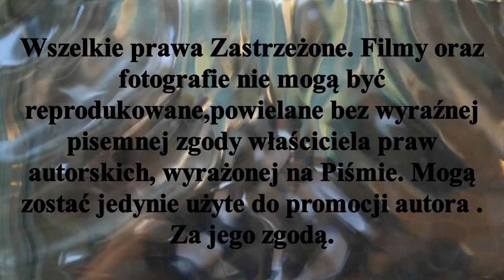𝓘𝓭𝔃𝓲𝓮𝓶𝔂 𝓷𝓪 𝓦𝓸𝓭𝓸𝓼𝓹𝓪𝓭 𝓢𝔃𝓴𝓵𝓪𝓻𝓴𝓲. 𝓒𝔃𝓮𝓻𝔀𝓲𝓮𝓬 2022𝓻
Będąc w Szklarskiej Porębie wprost nie wypada nie zobaczyć Wodospadu Szklarki. Sam wodospad to drugi co do wielkości wodospad polskich Karkonoszy , którego kaskada osiąga wysokość 13,3 m.Potok spada szerokim strumieniem zwężającym się ku dołowi i skręcającym spiralnie.Malowniczo położony w Karkonoskim Parku Narodowym, w środkowej części Wąwozu Szklarki na wysokości 520 m n.p.m. Wodospad szklarki położony jest w Piechowicach , przed wjazdem do Szklarskiej Poręby
Materiał jest subiektywnym wyborem autora.                                                                                                               Zapraszam Państwa do odwiedzenia stron oraz YouTube Mariusz Stypczyński .Zapraszam również do Subskrypcji Kanału YouTube Mariusz Stypczyński.